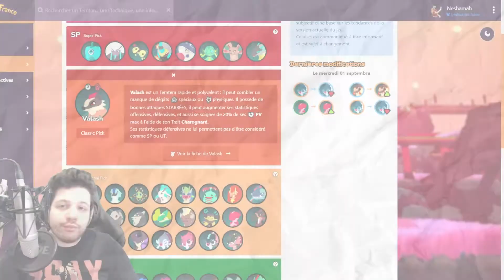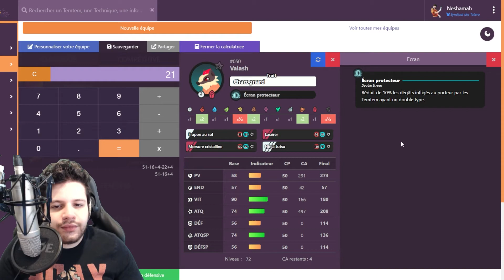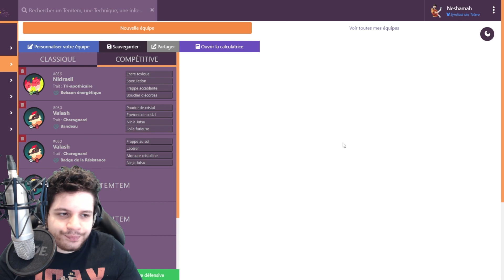TheoryCraft#23 Valash [Patch 0.7.6]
Salut les Tamers !

Valash est un Temtem qui peut se jouer aussi bien Physique que Spéciale !

Pour retrouver les TheoryCraft, il suffira de taper mon pseudo sur le site ou de cliquer la

Vous pouvez utiliser les même outils stratégiques que j'ai utilisé dans cette vidéo juste

Sinon vous pouvez également rejoindre le Discord Certifié Communautaire TemtemFrance pour être au courant des events juste